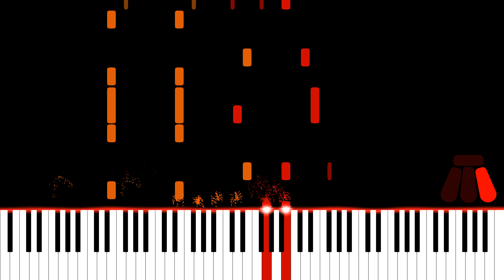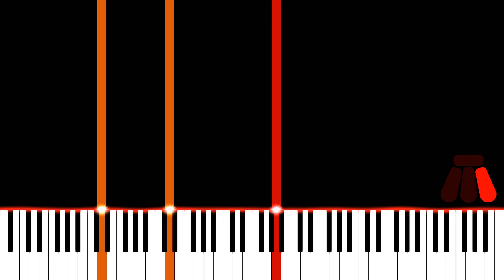Tears for Fears - Everybody Wants to Rule the World (Piano) (4k)